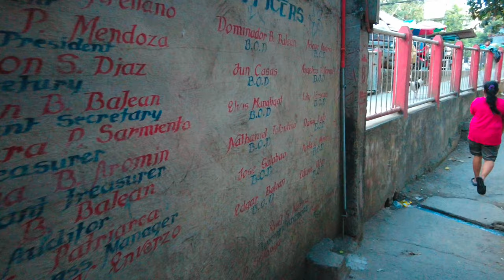REAL LIFE in HIDDEN NARROW ALLEYS in the PHILIPPINES - Walk in Sta. Lucia Novaliches Quezon City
For better viewing experience, you can go to the youtube screen settings on the right upper corner, choose quality, choose advanced quality, and you can choose as high as (4k) 2160 60fps. Wearing earphones is advised for HD Sounds.

hi there! Let's walk more in hidden alleys of cities in the Philippines. See what real life here has to offer and appreciate what we have today. Enjoy the walk 😊

Here's the link to my IKEA PHILIPPINES tour in that channel. (sorry no translations there 😅)

there are 5 ways to help the channel.
1. you could donate through paypal using the scanned QR code found at the banner of my homepage/link at the description in the homepage